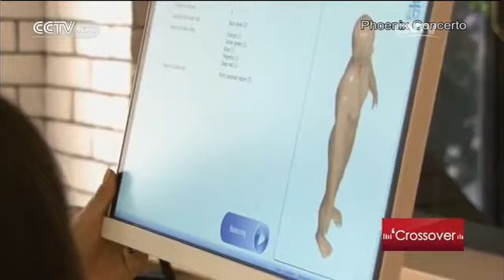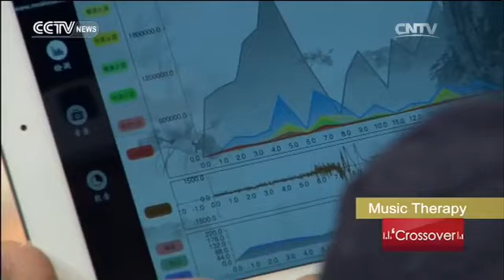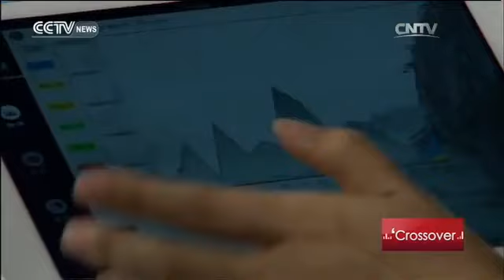Prof Molino's participation at the Chinese National TV Channel CCTV Crossover 19 November 2016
Prof Angelo  Molino's participation at the Chinese National TV Channel CCTV    Crossover Talk Show on Music Therapy.   19 November  2016